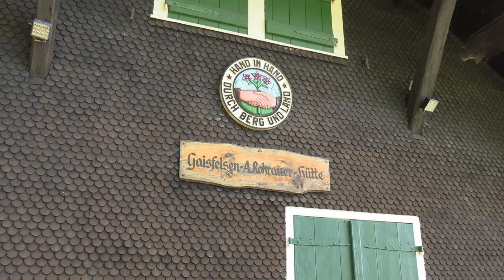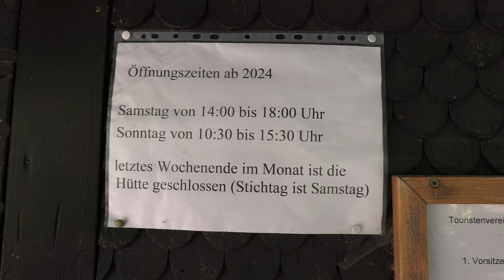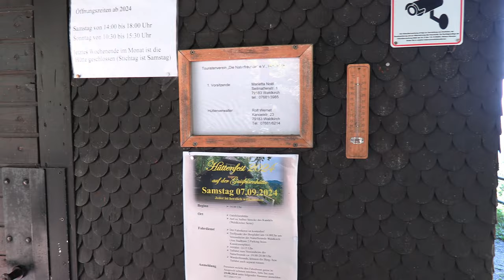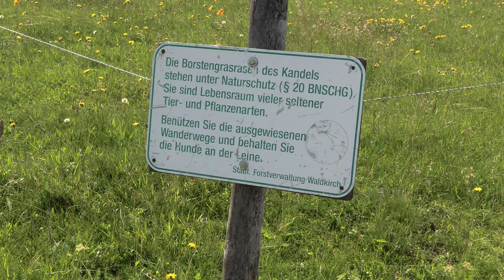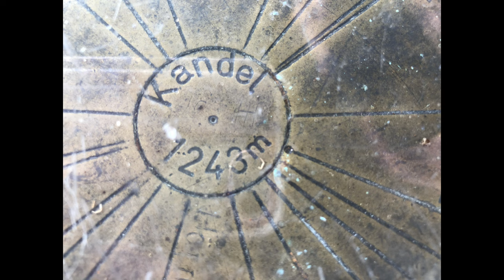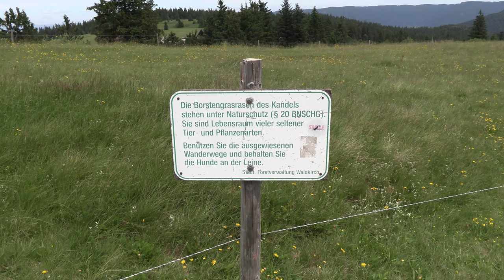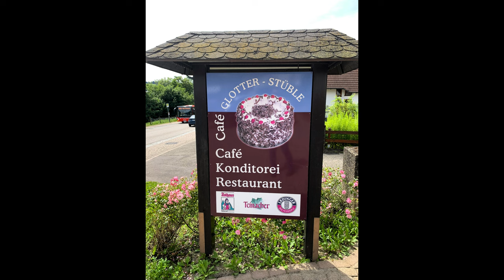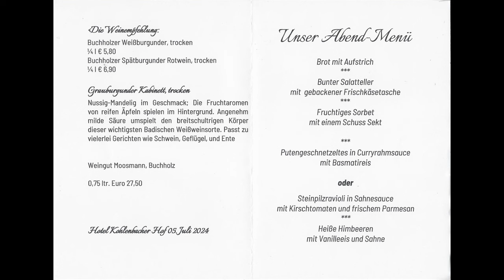Urlaub im Schwarzwald 2024 - Vlog #6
Wie in jedem Jahr ging es wieder nach Waldkirch-Kollnau in den Schwarzwald zu unserem Stammhotel dem Kohlenbacher Hof. Hier unser sechster Vlog. Die Vlog-Reihe erscheint zum ersten mal in 4K Qualtität. Heute gibt es unter anderem Ausblicke vom Kandel bis in die Schweizer Alpen oder wie man ein Abendmenü verdrückt ohne Deutschland-Spanien bei der EM zu verpassen.